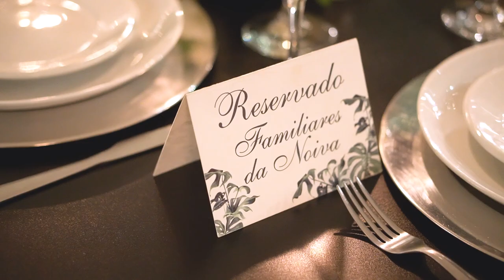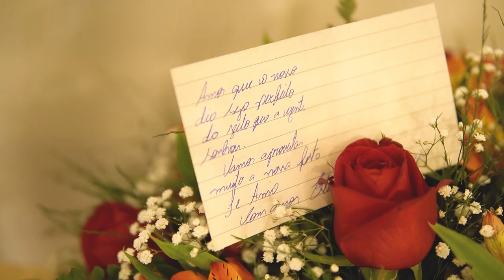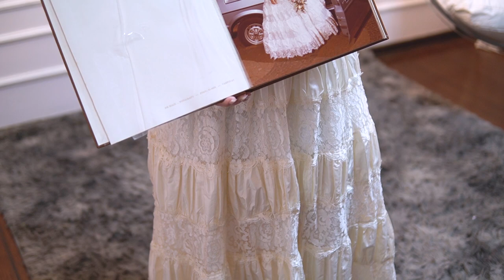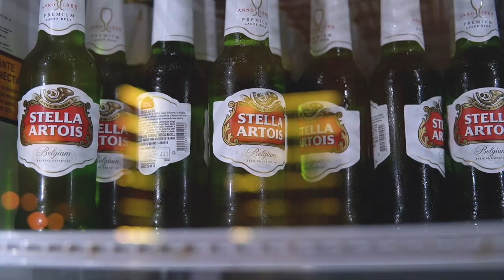TRAILER - FLAVIA E ESTEVAO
PARA UMA MELHOR VISUALIZAÇÃO, ASSISTA EM QUALIDADE 1080 (FULL HD)